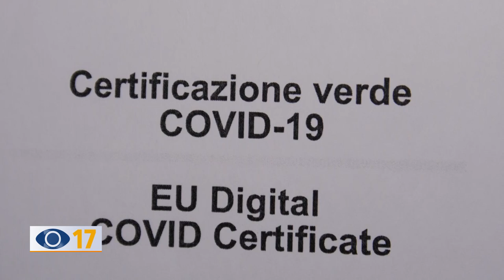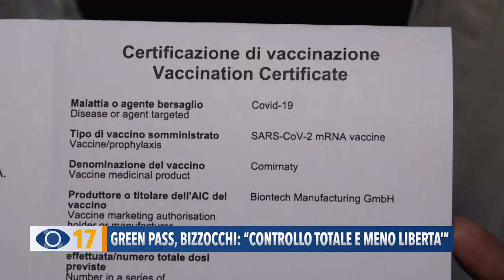Green Pass, Bizzocchi: "Controllo totale e meno libertà"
Lo scrittore fanese Andrea Bizzocchi ha detto la sua sul certificato verde che ritiene discriminatorio ma anche il primo passo verso il controllo dell’Umanità.